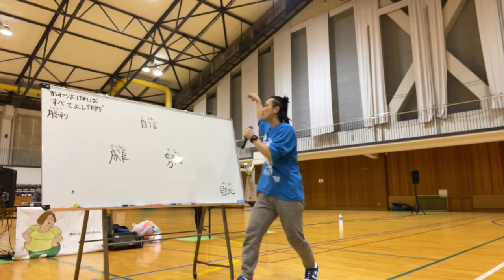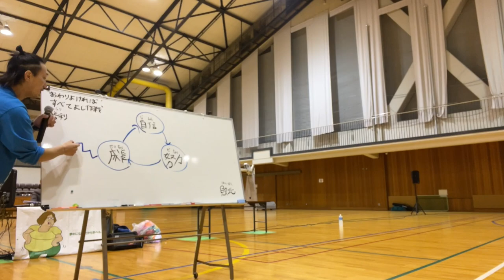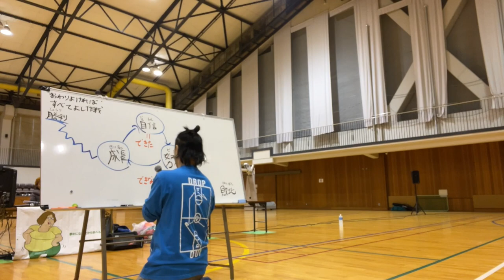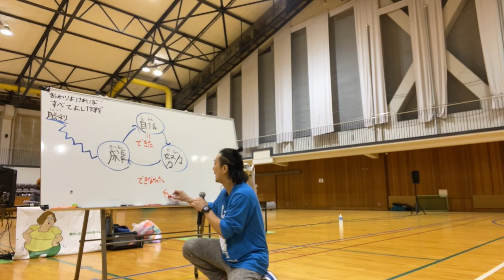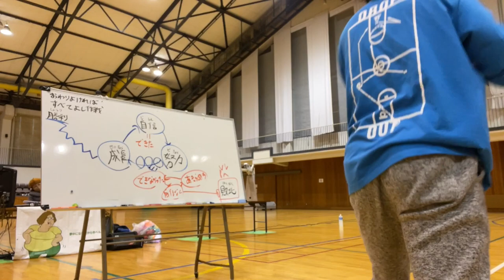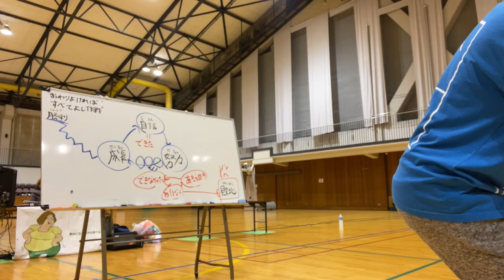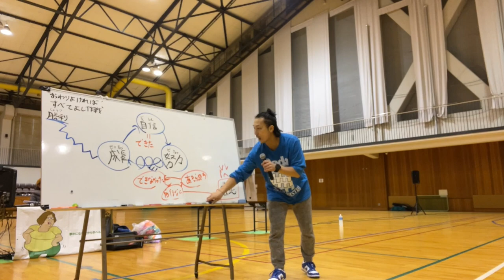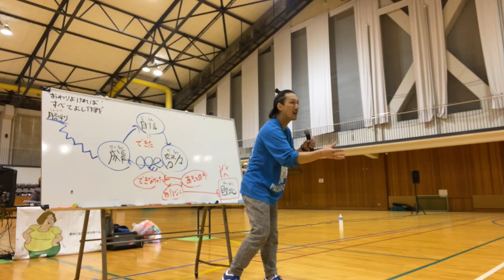【親子で学ぶ！生き方の授業】「なぜ自信がなくなるかわかるか？」負けた後に自信を大きくする方法【アツイコトバ 編】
⭐️無料LINE講座ライフスキルの学校⭐️

【親子の非認知能力を伸ばす教育番組】
このチャンネルは、１万人以上の生きる力を育んできたミスターおかっちが、親子で学べる「生き方の授業」や子どもの非認知能力を高めるコーチング術を紹介する教育番組です。

1980年大阪生まれ。同志社大学法学部を卒業後、外資系製薬会社に勤務。うつ病の薬の情報提供をする中で「うつ病をなくすためには社会に出るまでのライフスキル教育が大切」と考えるようになり、30歳の時、マサチューセッツ州スプリングフィールド大学アスレチックカウンセリング学科修士課程に留学。

2014年に和歌山県でライフスキルの学校PETERSOXを立ち上げ、「いつでも、どこでも、自分らしく輝ける社会をつくる」をビジョンに掲げ、１万人以上の子どもに夢中になれるライフスキル教育を提供している。

2019年に地域で活躍している20歳から40歳までの若者が選ばれるJCI JAPAN TOYP 2019（通称：青年版国民栄誉賞）にて、会頭特別賞を受賞。

2013年 ファーストティーコーチ優秀賞を受賞

2016年 創業支援ビジネスプランコンテスト入賞

2017年 NICe全国ビジネスプランコンテスト奨励賞

2019年 JCI JAPAN TOYP （旧：人間力大賞）会頭特別賞